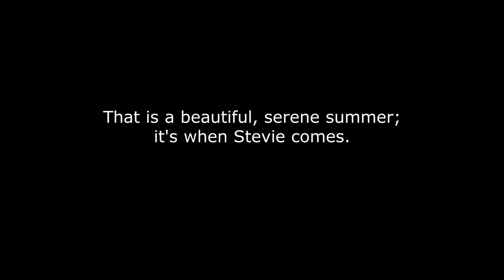Welcome baby Stevie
Finally, there comes Stevie, Stormy's lil brother.